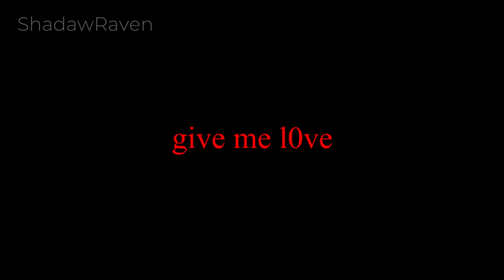Give me l0ve meme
ugh if it looks lazy shit, that's just because I want to do animations, but i feel no motivation to animate, so im doing this as simple :p

Programs used:
MediBang Paint - drawing
Vegas Pro 16 - editing | animating
CapCut - editing
Character(s): Timothy (the pink one/eyes) and his twin, Michael (the red one/eyes)